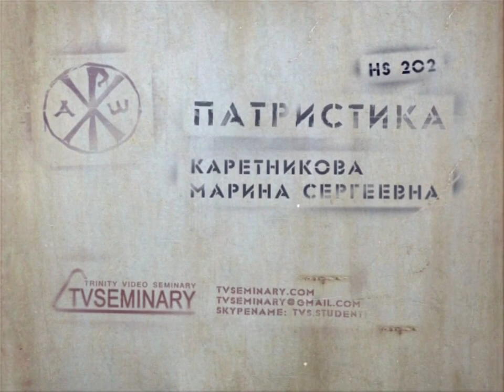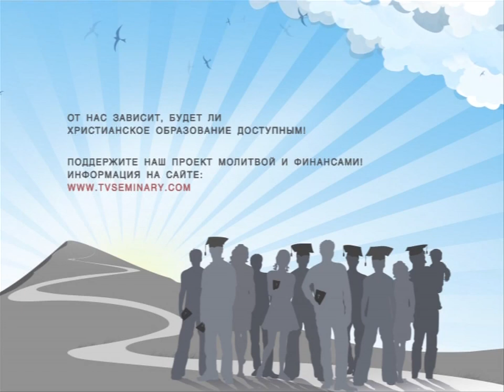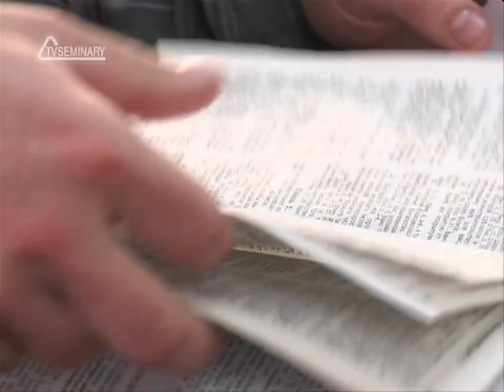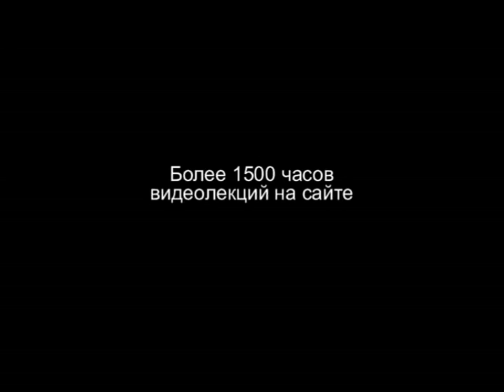TVS HS202 Rus 43 Дух восточного богословия Соборность